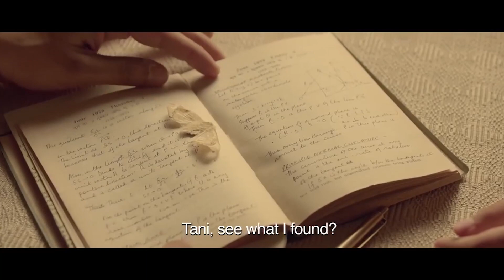A Death in the Gunj - FOMO | Indian Movie Review & Analysis | Konkona Sen Sharma | Vikrant Massey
A Death In The Gunj is a 2016 Indian drama film written and directed by Konkona Sen Sharma. It features an ensemble cast of Vikrant Massey, Tillotama Shome, Om Puri, Tanuja, Gulshan Devaiah, Kalki Koechlin, Jim Sarbh and Ranvir Shorey.